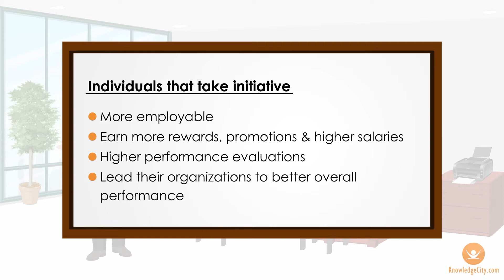Taking Initiative | Knowledgecity.com